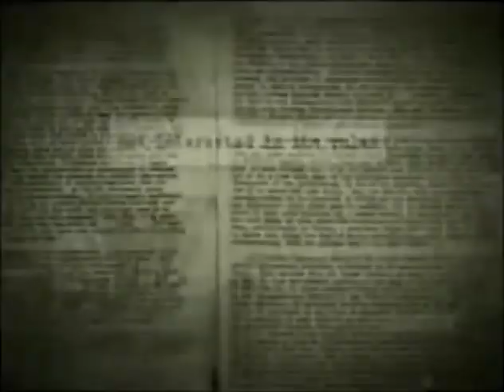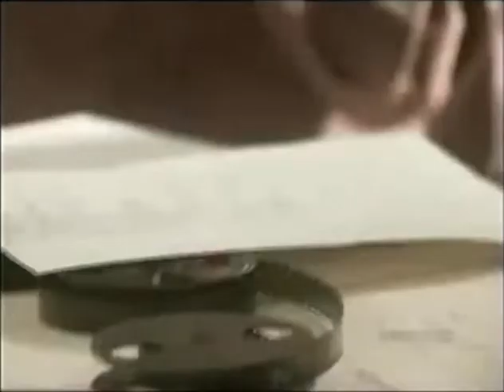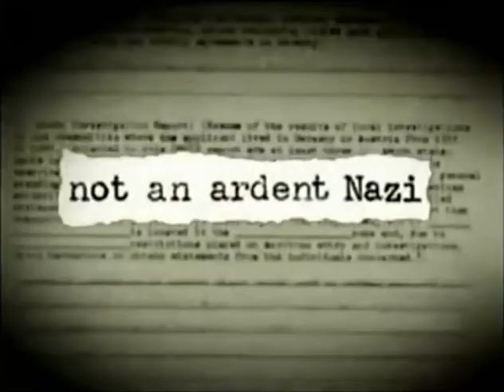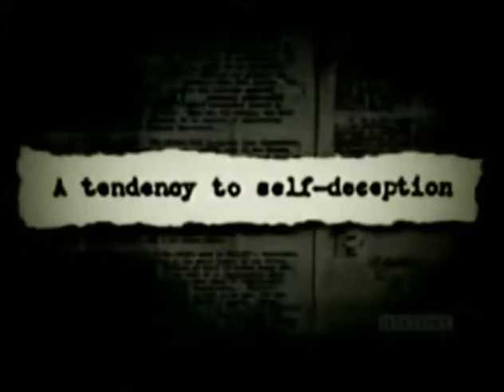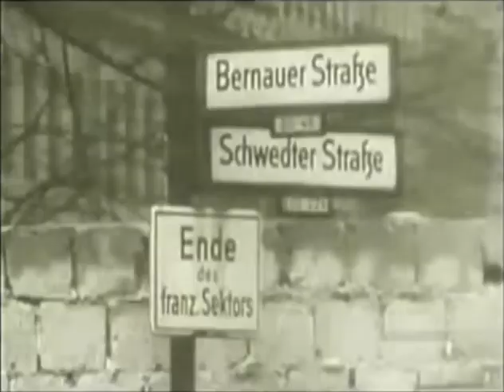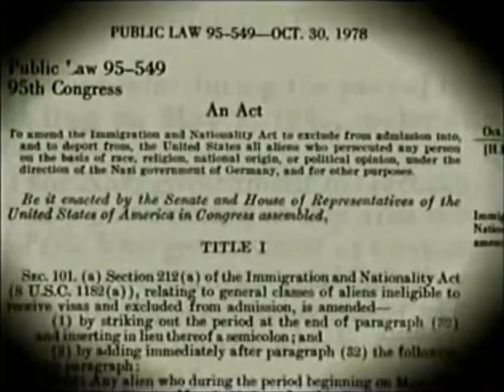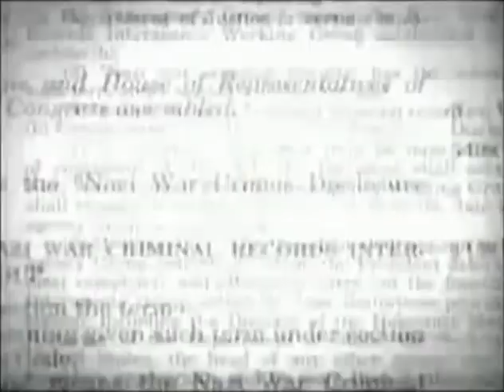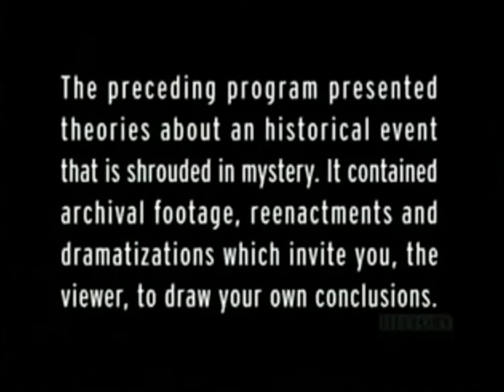Operation Paperclip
Operation Paperclip was a secret program of the Joint Intelligence Objectives Agency (JIOA) largely carried out by special agents of Army CIC, in which more than 1,600 German scientists, engineers, and technicians, such as Wernher von Braun and his V-2 rocket team, were taken from Germany to the United States, for U.S. government employment, primarily between 1945 and 1959. Many were former members, and some were former leaders, of the Nazi Party. In a secret directive circulated on September 3, 1946, President Truman officially approved Operation Paperclip and expanded it to include one thousand German scientists under "temporary, limited military custody"
We would recruit Nazi war criminals to help us advance in our Weapon War Technology quicker the Soviet Union once the Cold War began, in which these Nazis were all pardon. Even Kurt H. Debus, a former Nazi scientist was turned into NASA's director.

The Holocaust Parts 1, 2 & 3